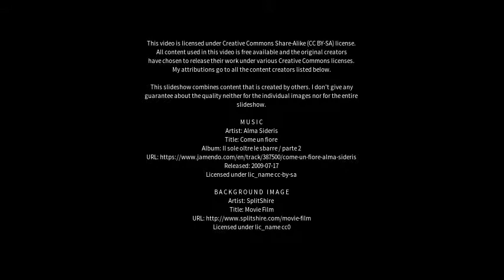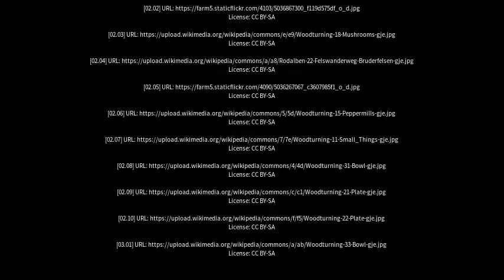Best places to visit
Best places to visit - Rodalben (Germany) Best places to visit - Slideshows from all over the world - City trips, nature pictures, etc.